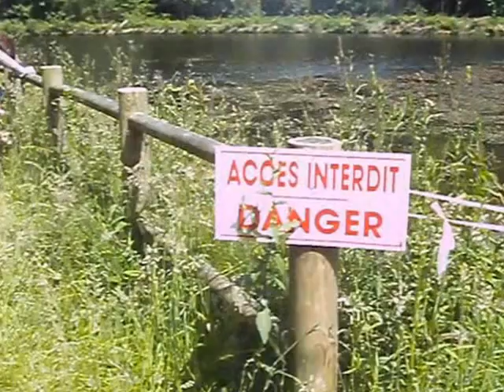à l'étang de Beffou - 230612